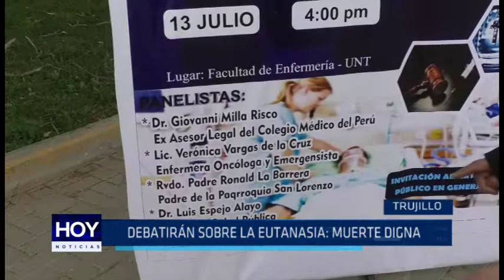Debatirán sobre la eutanasia: Muerte digna